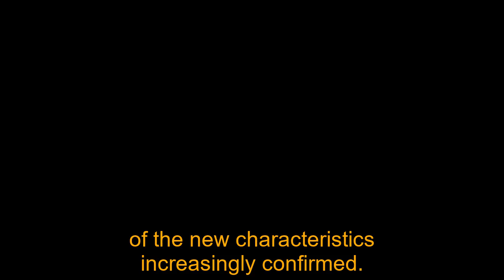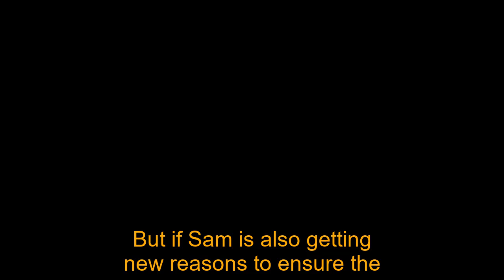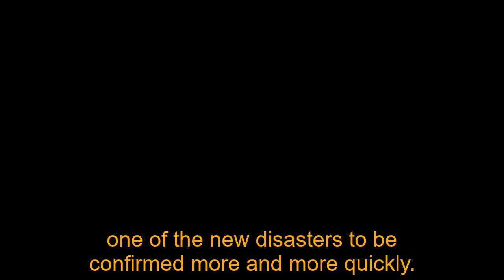General Hospital Shocking Spoilers Jasam reconnected, Dante gave Danny his verdict